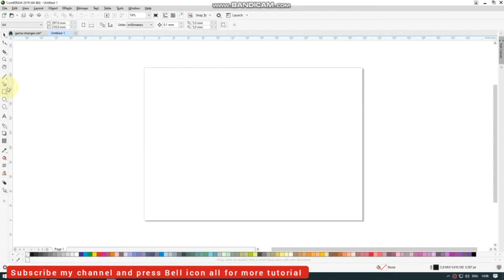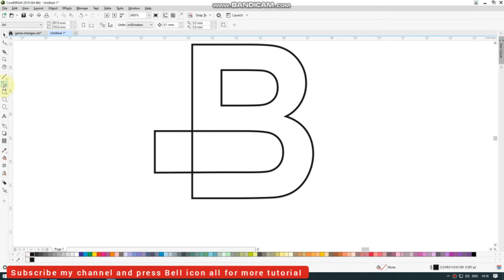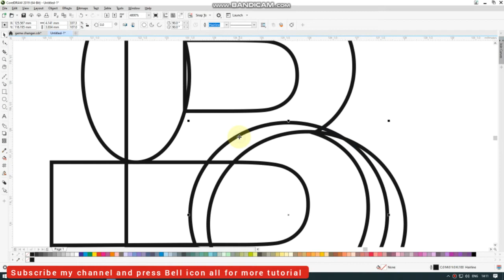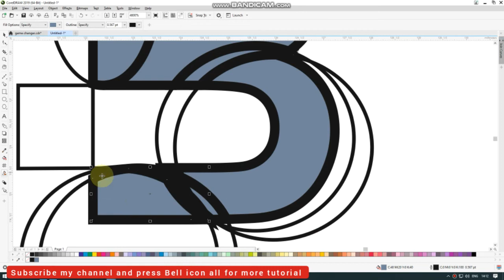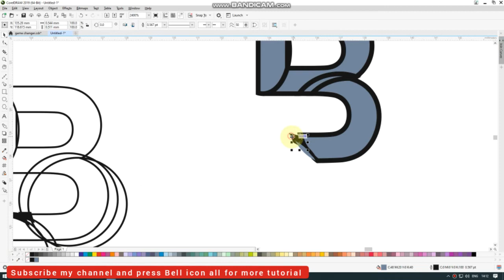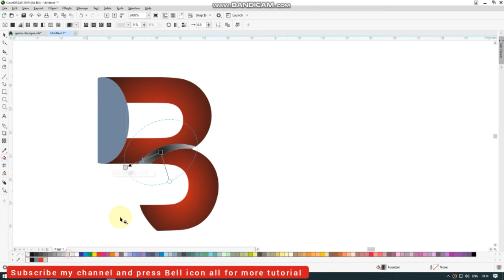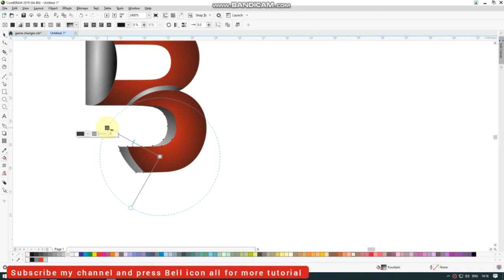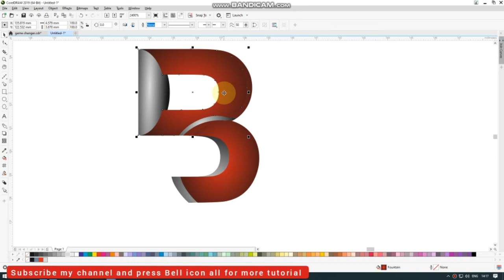Alphabet Logo Series | B Alphabet Logo Design | Dsa Graphic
Let's start AtoZ alphabet logo design series.

Learn how to make logo design in  Coreldraw. This video has been about designing the proffessional logo design in coreldraw. effect design in corel draw. It's a design have taken the Coreldraw to design Friends. I am lucky that you will love and like my video if you watch and feel my video, so you press like button and subscribe DSA Graphic Channel, Thank you for watching, liking or comment.
How to Create Alphabet logo design in coreldraw.

Your Queries-:
Creative logo design
Make Alphabet logo design
Company logo design
How to make proffesional logo design in coreldraw
how to make proffesional letter logo design in coreldraw

Coreldraw x7 Tutorial -  How to make proffesional eagle logo design  With DSA GRAPHIC

Coreldraw  x8
Coreldraw x7
Coreldraw x6
coreldraw x5
Coreldraw x4
Coreldraw x3
Coreldraw x2
Coreldraw tutorial
Coreldraw
illustrator
Photoshop
Adobe photoshop
Banner design
Broucher Design
Flayer design
business card design
Logo design
texture effect
bitmap texture effect
DSA GRAPHIC
all design solution
Dosto aaj kae tutorial mae ham proffesional tarike sae eagle logo design karenge.